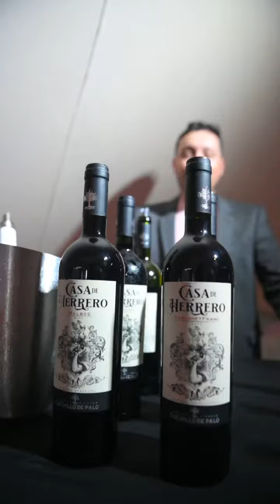VERANO 2024 EN CARILO GOLF